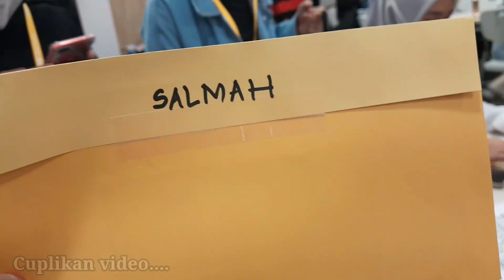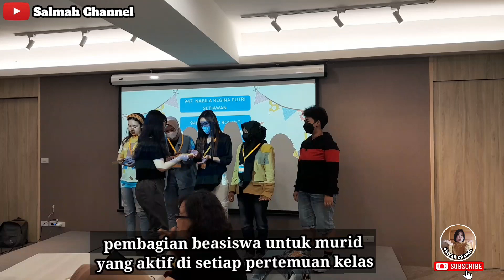Ya Cari Duit Ya Cari ilmu‼️Kursus Mandarin di One Forty‼️Vlog Tkw Taiwan⁉️@salmahchannel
Assalamualaikum.
Haloo semua,jumpa lagi dengan saya di @salmahchannel4227
Di video ku kali ini saya mau sharing kegiatan saya saat libur di hari minggu yang saya gunakan untuk menimba ilmu,mencari wawasan yang lebih luas,ya cari duit ya cari ilmu hehehe,yups saya ikut kursus bahasa mandarin di One Forty,karena bahasa mandarin saya masih kurang bagus,terkadang majikan saya juga masih kurang paham apa yang saya ucapakan hehee..😁
Jadi saya berinisiatif ikut kurus mandarin saat hari libur tiba,semoga ilmu yang saya dapatkan nantinya bisa bermanfaat untuk saya (khususnya) saat ini dan kedepannya,dan bisa bermanfaat juga buat orang lain.😊
Di video ini kursus mandarin dasar periode ke satu selama tiga bulan,dan ada  pembagian beasiswa di akhit periode bagi siswa yang selalu aktif mrngikuti pertemuan di setiap kelasnya.